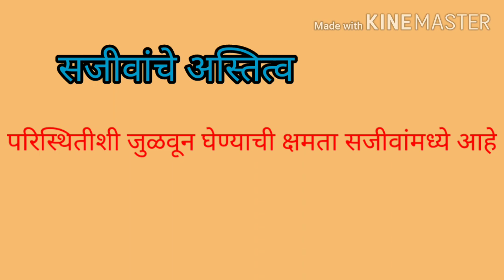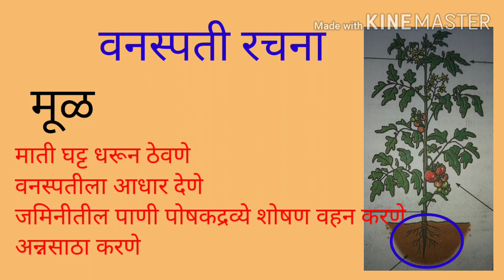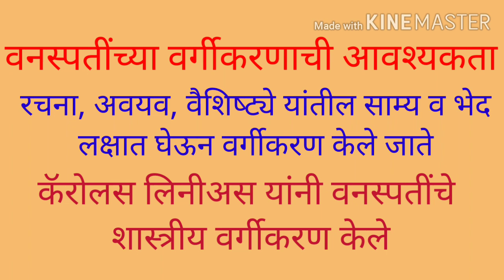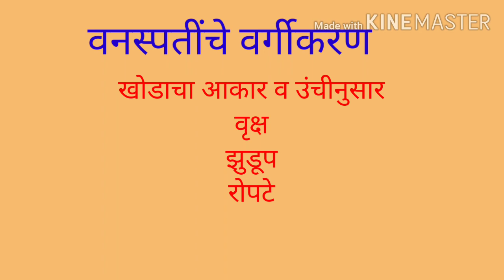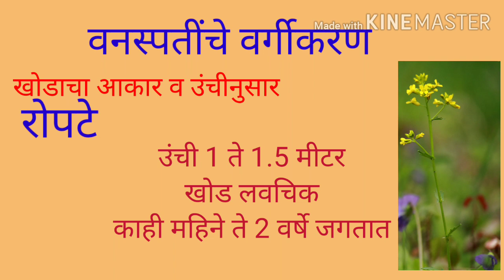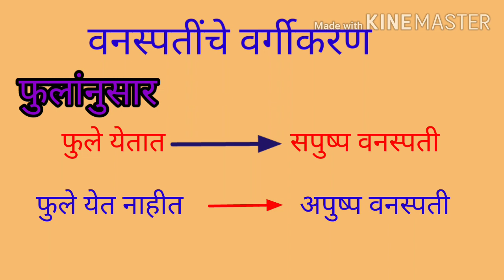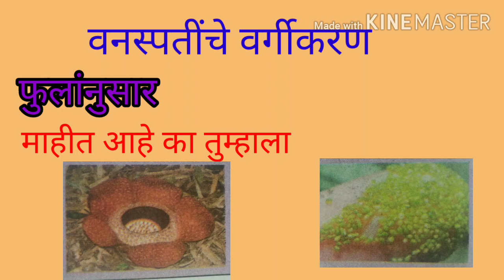सजीवातील विविधता व वर्गीकरण#इयत्ता सहावीवनस्पती विविधता व वर्गीकरण#विज्ञान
सजीवातील विविधता व वर्गीकरण हा पाठ सोप्या शब्दांत सांगितले आहे.या मध्ये वनस्पती चे वर्गीकरण सांगितले आहे.

अजुन इतर video च्या links